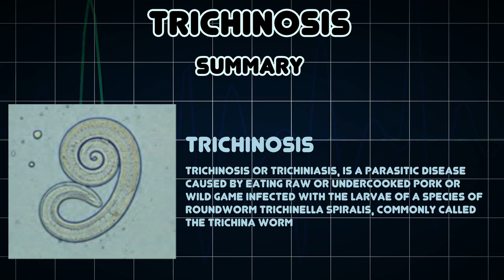Trichinosis (Medical Condition)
Symptoms, risk factors and treatments of Trichinosis (Medical Condition)

Trichinosis or trichiniasis, is a parasitic disease caused by eating raw or undercooked pork or wild game infected with the larvae of a species of roundworm Trichinella spiralis, commonly called the trichina worm